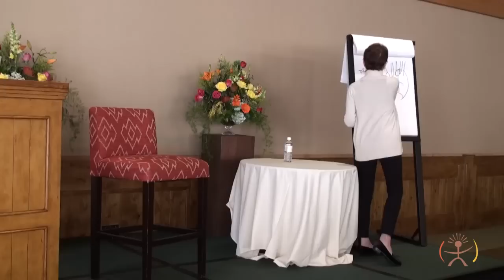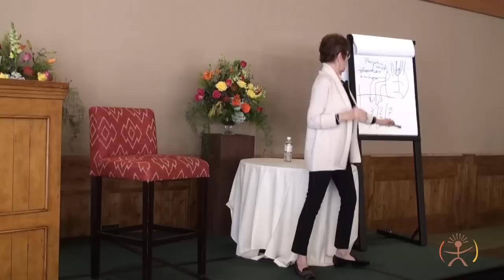Caroline Myss - Understanding Your Power 2018 Part 5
Enjoy Part 5 from Caroline's workshop, Understanding Your Power recorded in 2018